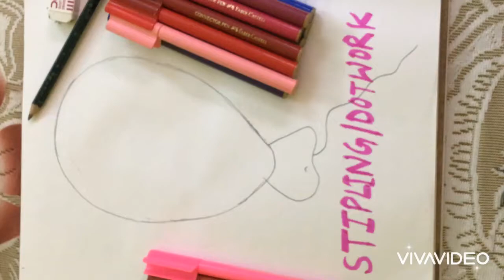How To Do Stippling \ Dot Work ? Easy Way Of Dot Work For Art File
This video gives the information about" STIPPLING \ Dot Work". This is helpful for the students who are pursuing DPSE/NTT/JBT/DIET.